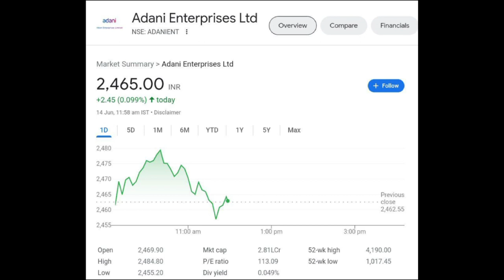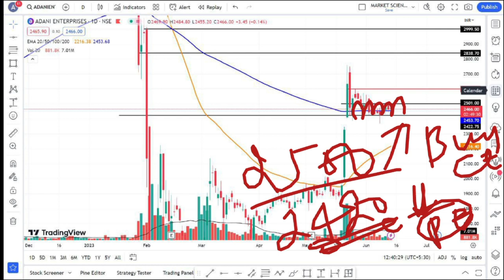Adani Enterprises Share Latest News || Hold Or Sell || Target price || Must Watch